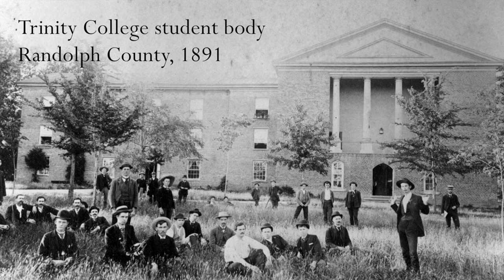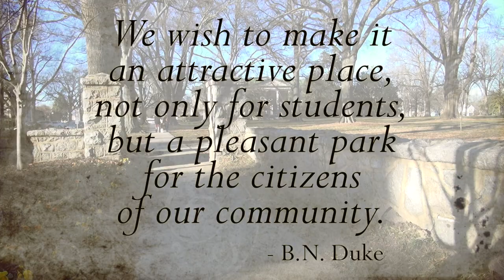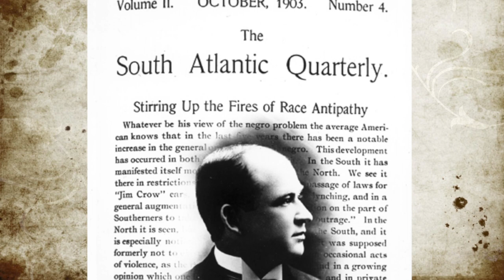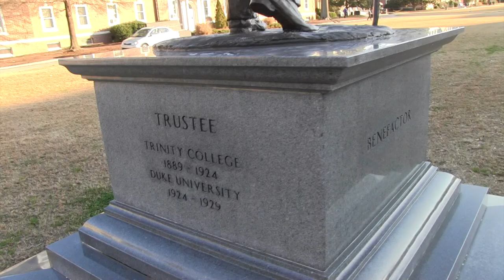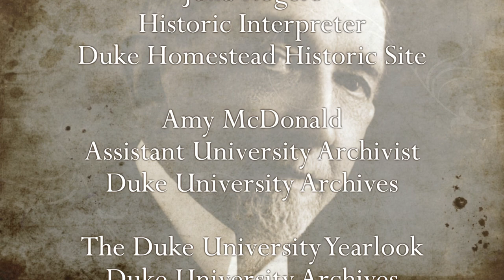The History of Benjamin N. Duke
Get an inside look at the man behind the B.N. Duke Scholarship Program.